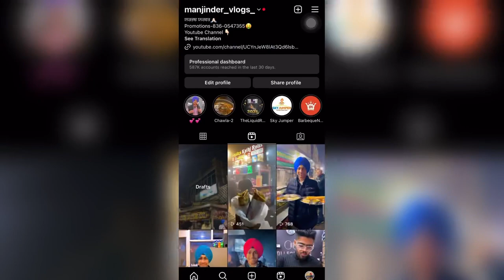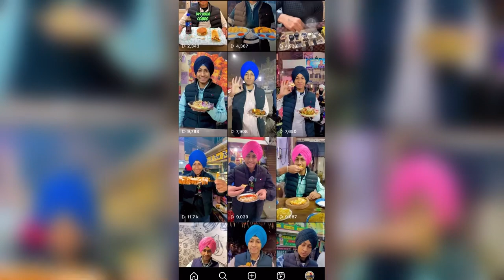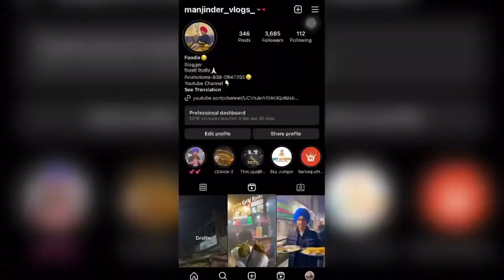Daal wali Kachori in Amritsar😱Special desi ghee wali😋manjindervlogs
Dal wali Kachori in Amritsar😱Special desi ghee wali😋manjindervlogs